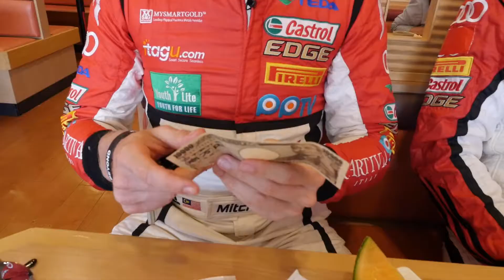Race drivers go for fast Food Sushi in a weird Japanese restaurant!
Lunch time at the exotic location of Suzuka Circuit, Japan! The drivers of Audi R8 LMS cup go out to taste sushi in a weird Japanese restaurant. On the way they discuss their local delicacies and confess their bad eating habits. Feel hungry too? Dig into this TASTY video!

With Mitch Gilbert, Shaun Thong,  Alessio Picariello and Chinese driver David Chen.

-- Languages available: English and Chinese // 语言：英文和中文 --